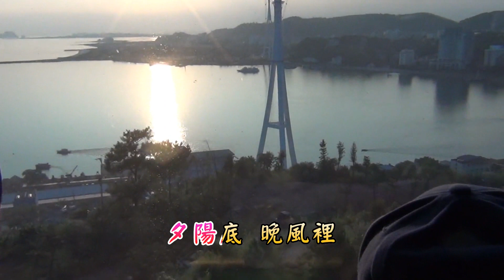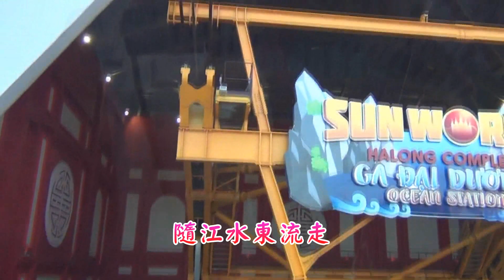KTV 愛在夕陽下伴唱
愛在夕陽下

作詞：于文
作曲：于文

[00:30.36]夕陽底 晚風裡
[00:39.20]我和你並肩在一起
[00:47.71]夕陽就像你
[00:56.75]浪花就像我
[01:05.73]在這個愛的世界有我就有你
[01:14.27]青春的時光要珍惜
[01:23.35]別像那浪濤一波波
[01:32.15]隨江水東流走
[02:00.72]夕陽底 晚風裡
[02:09.66]我和你並肩在一起
[02:18.17]夕陽就像你
[02:27.18]浪花就像我
[02:36.56]在這個愛的世界有我就有你
[02:44.93]青春的時光要珍惜
[02:53.40]別像那浪濤一波波
[03:02.24]隨江水東流走
[03:46.52]在這個愛的世界有我就有你
[03:55.10]青春的時光要珍惜
[04:04.21]別像那浪濤一波波
[04:12.71]隨江水東流走

影片拍攝於越南下龍灣皇后雙層跨海纜車和全世界最高摩天輪。
2016年6月25日由越南 SUN GROUP 集團在下龍灣建造的女皇雙層纜車可容納230人，創下金氏紀錄世界最大纜車，乘客可從纜車上360度視角看到海上石筍跟海灣美景。全世界最高摩天輪超過60個客艙，每艙可容納6位遊客，高度有215公尺，讓遊客在200多公尺的高空中緩慢欣賞下龍灣的美景和鄰近地區美麗的景緻，繞行一圈大約需要20分鐘。